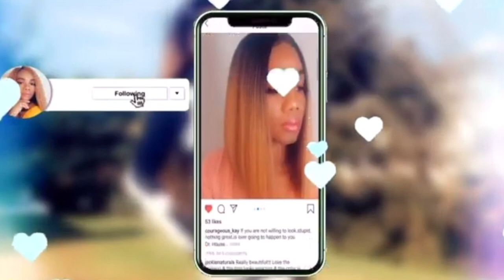How To Faux Bun With Braiding Hair|On Short 4C Hair